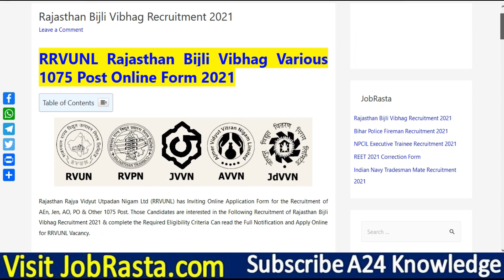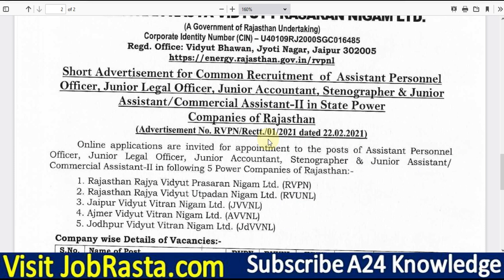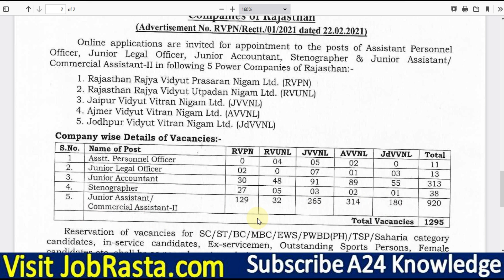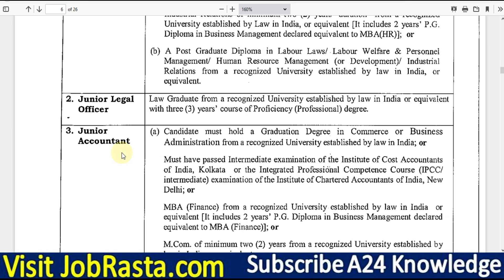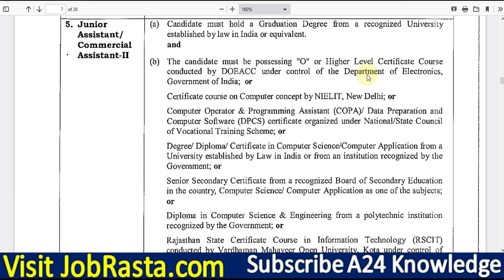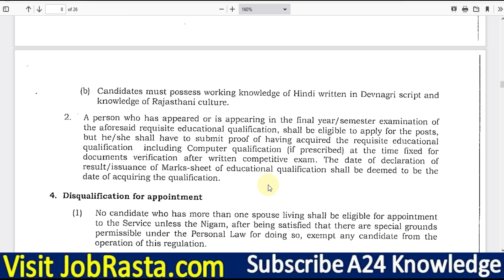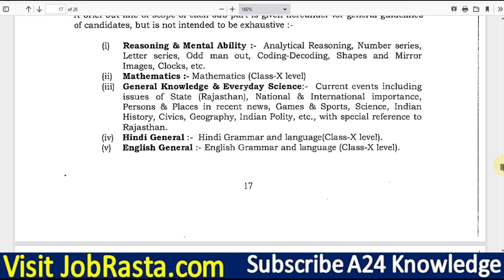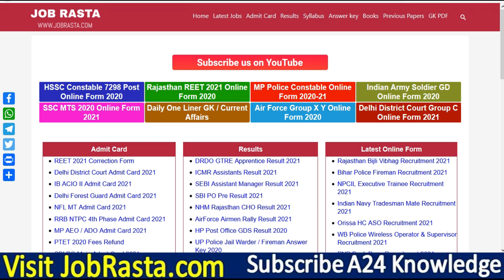Rajasthan Bijli Vibhag Junior Assistant Recruitment 2021 ¦¦ RVPN Steno / Assistant Vacancy Form 2021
Check RRVPN Rajasthan Bijli Vibhag Recruitment 2021 Details Before Apply
Rajasthan Rajya Vidyut Utpadan Nigam Ltd (RRVUNL) has Inviting Online Application Form for the Recruitment of Steno, JLO, Junior Assistant & Other 1295 Post. Those Candidates are interested in the Following Recruitment of Rajasthan Bijli Vibhag Junior Assistant Recruitment 2021 & complete the Required Eligibility Criteria Can read the Full Notification and Apply Online for RRVPN Vacancy.